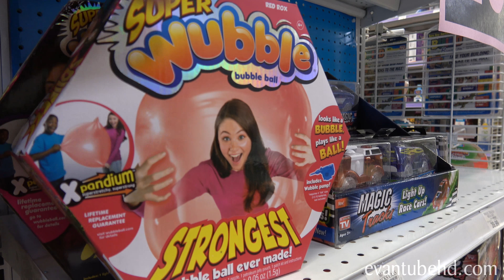MAKING A MUSIC VIDEO IN TOYS "R" US!!! Toys "R" Us Closing BTS! Last Day of Toy Shopping!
This is our final visit to Toys "R" Us, our favorite toy store!  We're using up our gift cards and filming a special tribute music video set to the famous "I Don't Wanna Grow Up" Toys "R" Us Jingle from the 80's!

Special thanks to our friend houseofjaz (The Piano Tutorial Man) for the piano arrangement and accompaniment.

MORE TOYS "R" US Shopping videos!